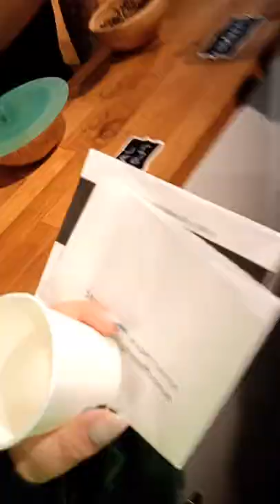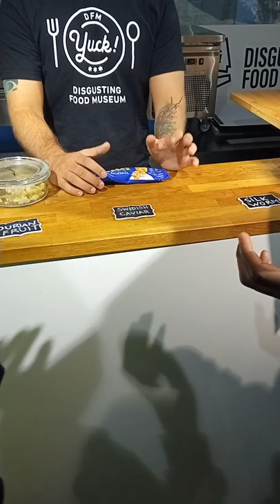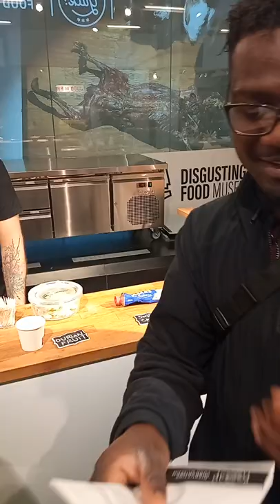Disgusting Food Challenge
Order of food eaten:

1- Crickets
2- Meal worm
3- Silk worm
4- Swedish caviar
4- Durian fruit
5- Century egg
6- Vegemite
7- Root beer
8- Stinking bishop
9- Gamle Oles farfar
10- Su Callu
11- Sauer kraut
12- Dung beetle
13- June beetle
14- Hakarl
15- Surstromming
16- Salt licorice

Hot sauce
17- The last Dab = 2 million scoville
18- Apollo = 2.5 million scoville
19- Da Bomb = 22, 800 scoville
20- Beyond insanity = 135, 600 scoville
21- Mad dog 357 = 357, 000 scoville
22- Grim Reaper Affliction = 9 million scoville
23- The Source = 7.1 million scoville
24- Mad dog Plutonium no.9 = 9 million scoville